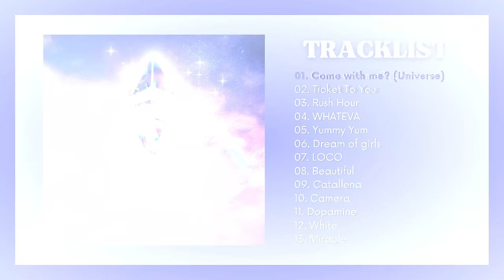[유니버스티켓] UNIVERSE TICKET ALL ALBUM SONGS 40 MINS FULL PLAYLIST | DREAM OF GIRLS, DOPAMINE, etc.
UNIVERSE TICKET

:･ﾟ✧:･.☽˚｡･ﾟ✧:･.: Hi, everyone! I'm a recent fan of Universe Ticket and will be a fan of the upcoming debut of UNIS! I decided to make this compilation as my first video here on YouTube. I wanted to make this so I can listen to all the songs with OFFICIAL AUDIO (meaning, this is not all songs) released by Universe Ticket with you guys! Enjoy listening ♡

Timestamps:

0:00 Come with me? (Universe)
4:10 Ticket To You
7:40 Rush Hour
10:20 WHATEVA
13:41 Yummy Yum
16:27 Dream of girls
19:33 LOCO
22:05 Beautiful
25:19 Catallena
28:05 Camera
31:13 Dopamine
34:29 White
37:02 Miracle

about me!
★ name: irish (she/her)
★ ult groups: snsd, iz*one, aespa, wanna one, unis🆕
★ editor: filmora

It's a small gesture that goes a long way in supporting the content you love. 🩷

Stream this playlist on Spotify!

Come with me? (Universe) (같이 갈래? (Universe)) Released: 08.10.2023
Ticket To You Released: 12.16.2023
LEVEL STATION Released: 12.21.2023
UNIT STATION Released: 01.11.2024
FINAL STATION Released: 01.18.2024